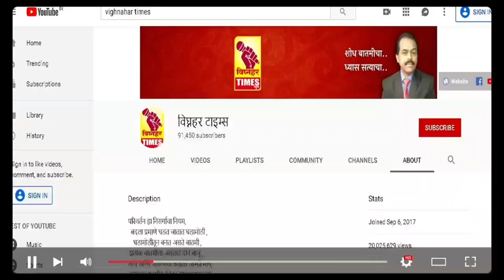उद्धव ठाकरे हे शरद पवार यांच्या आहारी गेले व आजही आहारी आहेतच। पवारांनी शिवसेनेत फूट पडली- सोनवणे